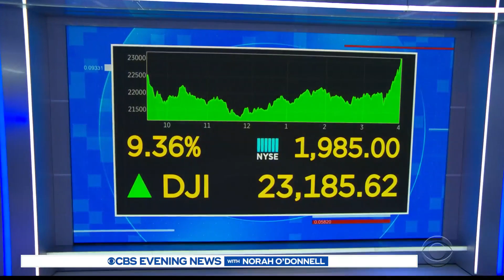Dow recovers by nearly 2,000 points after brutal week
The stock markets ended a brutal week on a positive note. The Dow bounced back by nearly 2,000 points, picking up more than 9% on Friday. CBS News business analyst Jill Schlesinger reports.